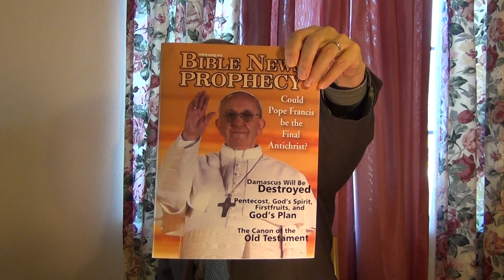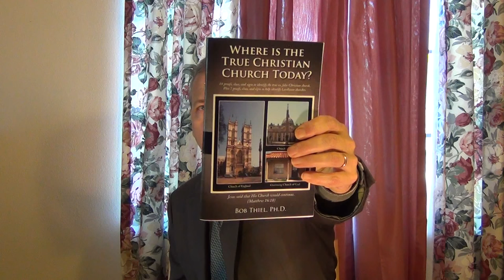The Old Testament Canon: Who Knew?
What books are really part of the Old Testament?  Are they limited to the ones that the Church of God uses or do they include the 10 plus additions that the Church of Rome and the Eastern Orthodox recognize?  Who knew the canon by the end of the New Testament?  What did Melito of Sardis and the Catholic saint Jerome realize?  Who really gave the world the real Bible? A written article of related interest is titled "The Old Testament Canon" URL